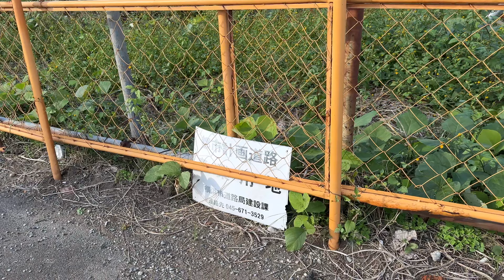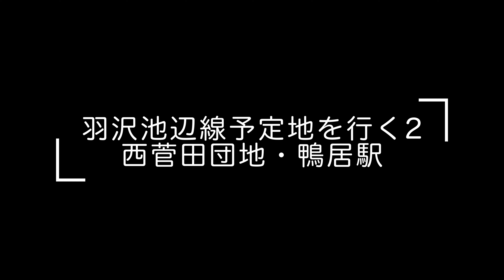【西菅田団地】羽沢池辺線 part 2。相鉄 羽沢横浜国大駅 〜鴨居 （都市計画道路）を自転車で行く。4K映像。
羽沢横浜国大駅から鴨居駅へ向けて都市計画道路　羽沢池辺線（羽沢・菅田地区）の予定地を自転車で巡る映像のその２です。今回は西菅田団地へ入るところから始まります。途中、道を誤ってしまい、山下長津田線に出て鴨居駅東へ。羽沢横浜国大駅（環状２号線）からJR横浜線・鶴見川を越えて都筑区池辺町を終点としますが、緑区鴨居町の山下長津田線に出て、鴨居上飯田線の鴨池大橋で鶴見川を越えるのが現実的。

羽沢池辺線予定地を自転車で行く。相鉄　羽沢横浜国大駅 〜鴨居part 1 （都市計画道路）

【横浜の激坂】羽沢横浜国大駅へ急坂道を自転車で登る。相鉄　上星川駅/Uphill ride to the Hazawa/Yokohama National University Sta.

【横浜市緑区】鴨居上飯田線〜山下長津田線〜羽沢池辺線（羽沢菅田地区）

都市計画道路羽沢池辺線は、神奈川区羽沢南二丁目を起点とし、都筑区池辺町を終点とする延長約５,０５０ｍの都市計画道路です。このうち、羽沢・菅田地区は神奈川区羽沢南二丁目の環状２号線から緑区鴨居町の山下長津田線までの延長約３,１５０ｍの区間で、平成５年３月から事業を進めています。